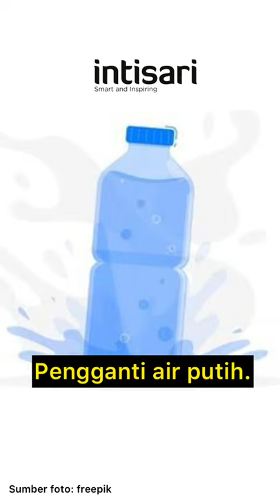Sering Dipraktikkan, Memang Apa Sih Manfaat Minum Air Rendaman Timun?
Ternyata manfaat minum air rendaman timun tidak main-main! Ada banyak perubahan dalam tubuh yang bisa terjadi jika minum air rendaman timun setiap pagi.